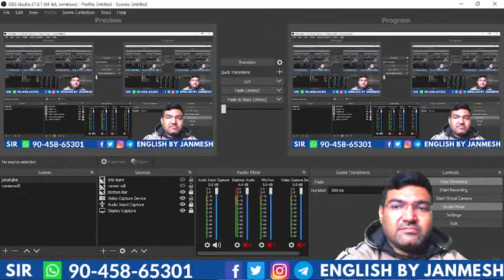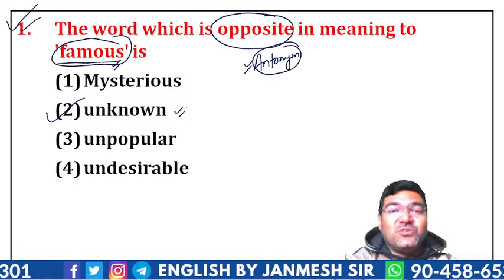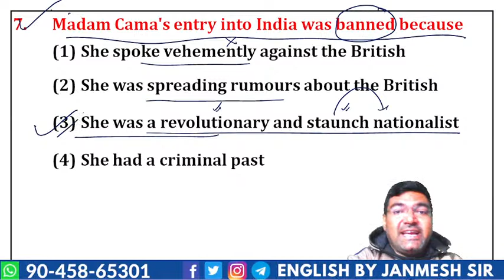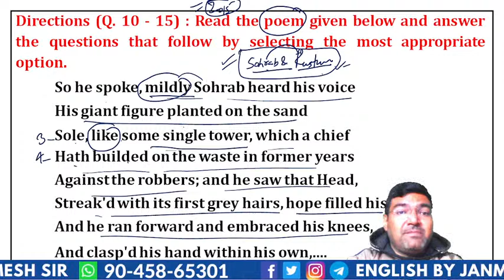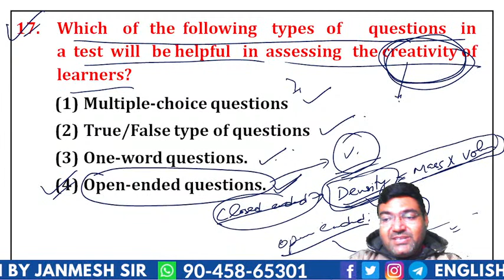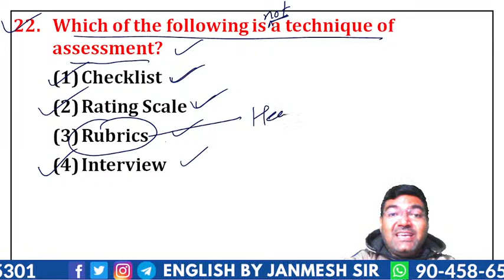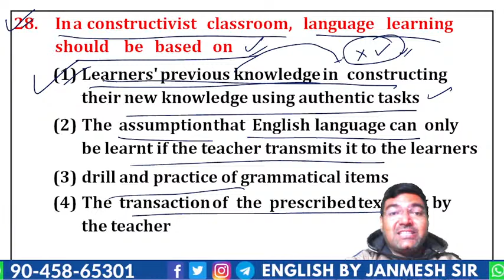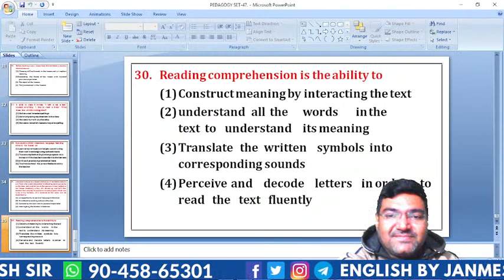PEDAGOGY SPECIAL || UPTET, CTET, SUPERTET, 2021 || SET - 47 || FOR TEACHING EXAMS || BY JANMESH SIR